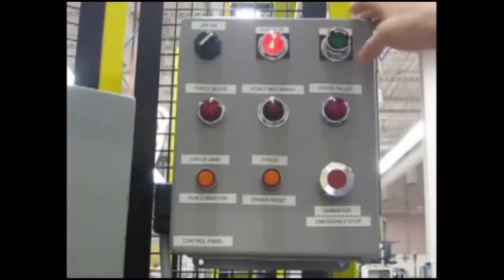Robots for Manufacturing Automation 101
Trailer for Robots for Manufacturing Automation 101 seminar at  The Advanced Design, Manufacturing & Automation Seminars, 10-12 June 2014 at the Jacob K. Javits Convention Center, Manhattan, NY